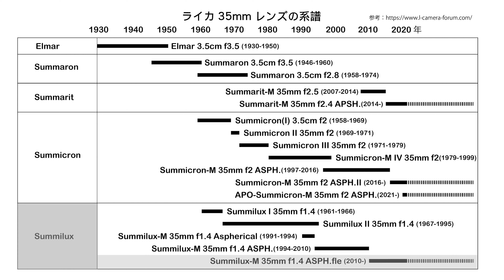ライカ 35mmレンズの系譜 - ElmarからAPO-Summicronまで -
バルナック型からM型まで、ライカの伝説を作ってきた距離計連動式35mmレンズ群【Elmar/Smmaron/Summarit/Summicron/Summilux】について、その歴史を辿ります。

関連動画:
ライカ 50mmレンズの系譜 - ElmarからNoctiluxまで -